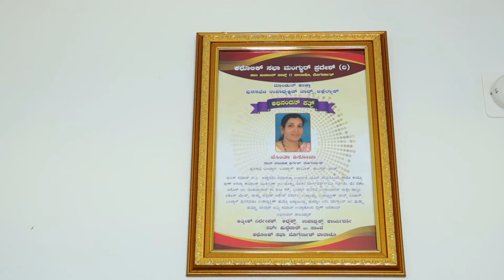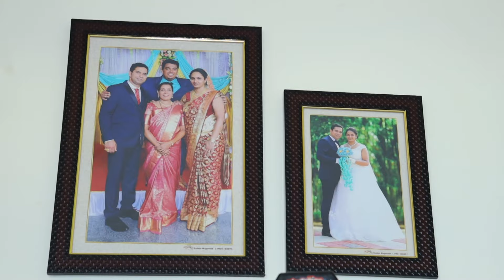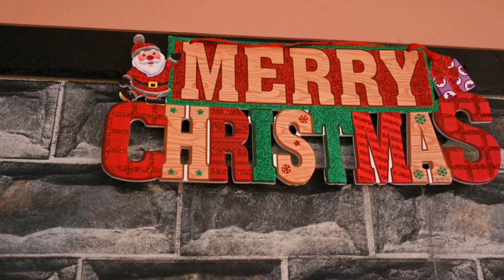PART 1 : Loyal-Flavina ,Catholic Wedding Nuptial by - Roshan Mogarnad.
Wedding Nuptial
Loyal-Flavina

Bantwal - Mangalore.

Original-Artist(s)/Record-label(s).